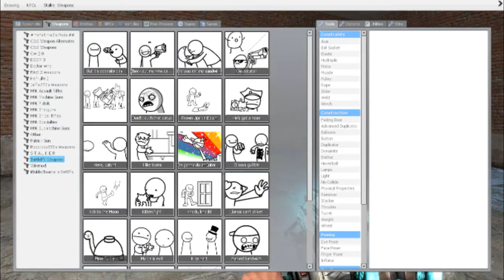Chainsaw Massacre, Funny Deaths, & Fails | Gmod Sandbox #1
I hope you all enjoyed this short little video of us playing Gmod, it was a lot of funz.

Special thanks to MortalBonk and Ghost for joining me on this adventure.

Like/Fave if you all enjoyed the Video